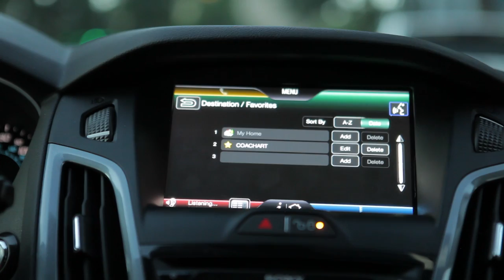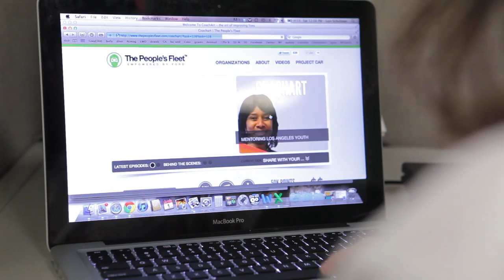CoachArt - Episode 1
Thyonne, the ED at CoachArt, talks about their work in Los Angeles and their need for a vehicle.